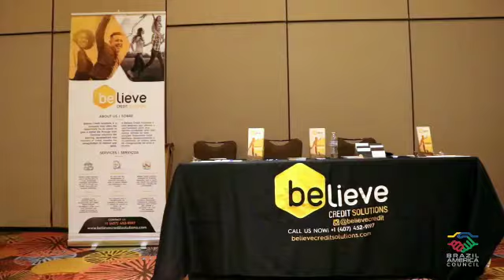Palestra na Brazil American Council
Vídeo institucional do Brazilian America Council, com a participação do senador Alvaro Dias, em Orlando (EUA).